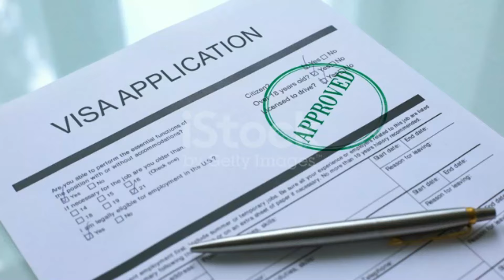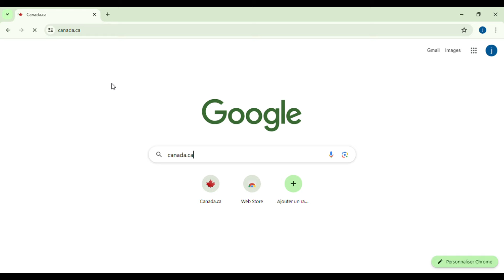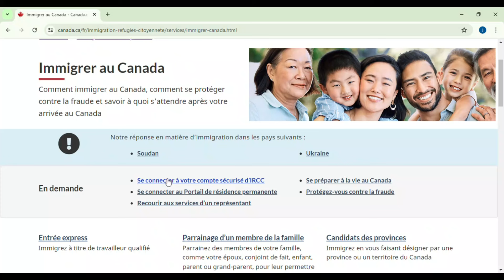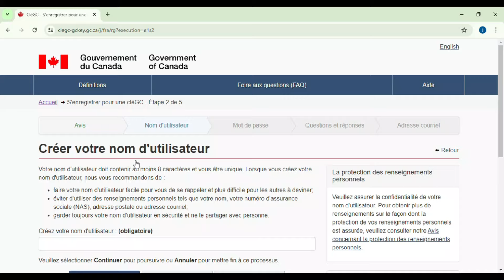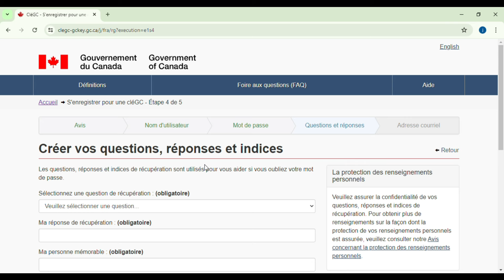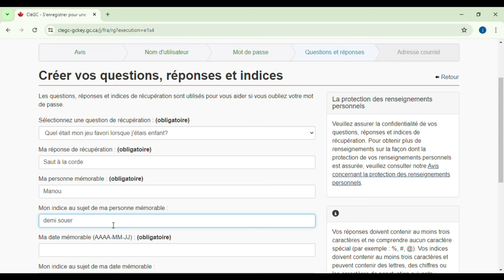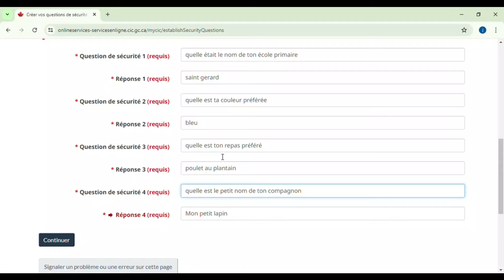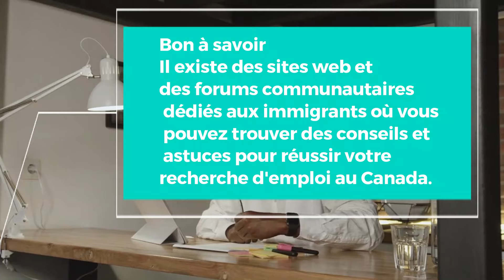Immigration express : Créez votre compte IRSS et obtenez Votre visa en 90jours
Vous rêvez d'immigrer au Canada et de découvrir les merveilles de ce magnifique pays ? Eh bien, nous avons une nouvelle incroyable pour vous ! Depuis deux mille vingt-trois et jusqu'en février deux mille vingt-cinq, le gouvernement canadien offre une opportunité exceptionnelle pour ceux qui souhaitent s'installer au Canada rapidement. Avec un visa visiteur, il est désormais possible de transformer ce rêve en réalité en seulement quatre-vingt-dix jours. Ce processus vous permet de visiter le Canada en tant que touriste, et si vous trouvez un emploi pendant votre séjour, vous pouvez convertir votre statut en permis de travail. Imaginez, partir en vacances au Canada et finir par y vivre et y travailler !

Pour entamer ce voyage vers une nouvelle vie au Canada, quelques documents essentiels sont nécessaires, notamment un passeport valide, des antécédents de voyage, un itinéraire détaillé et une preuve de fonds d'environ dix mille dollars canadiens. Une fois ces documents réunis, il suffit de soumettre votre demande en ligne sur le site officiel du gouvernement canadien. Le délai de traitement est généralement de quatre-vingt-dix jours. Une fois sur place, vous disposez de six mois pour trouver un emploi, ce qui vous permettra de demander un permis de travail et prolonger votre séjour. Cette opportunité unique est valable jusqu'en février deux mille vingt-cinq, alors ne tardez pas à prendre votre décision.